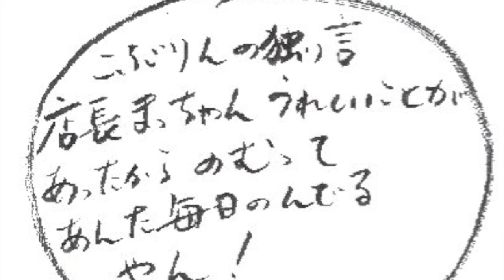ローストビーフ青実山椒仕上 12/30 よろ昆布動画